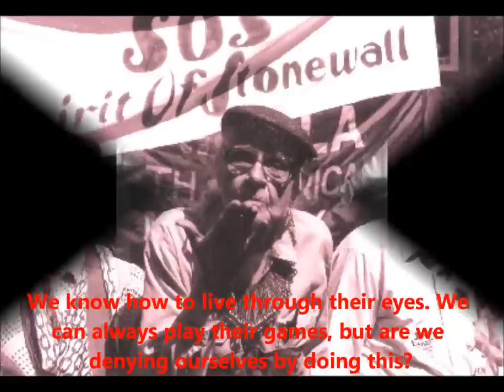Harry Hay: Radical Activist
A brief video about Gay Activist Harry Hay to go with a verbal presentation for a LGBT Literature Class I am currently in.  This video is in by NO MEANS A SUPPORT for all of the politics of Harry Hay, just an insight into his life